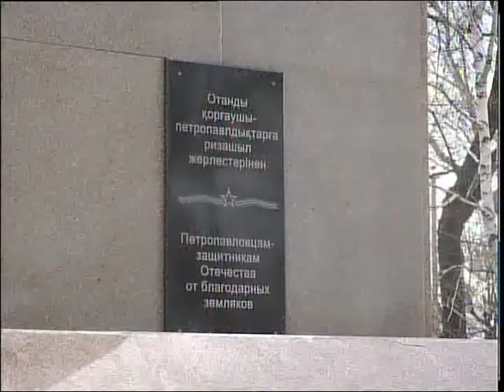С 4 по 23 мая в лагере "Балдаурен" пройдет конкурс военно-патриотических клубов "Служу Родине"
С 4 по 23 мая в республиканском учебно-оздоровительном лагере "Балдаурен" пройдет конкурс военно-патриотических клубов "Служу Родине". В нем примут участие больше 300 (трехсот) школьников со всей страны. Наш регион представит сборная района имени Габита Мусрепова. Мои коллеги встретились с будущими защитниками отечества.